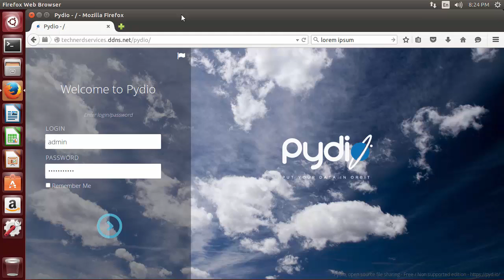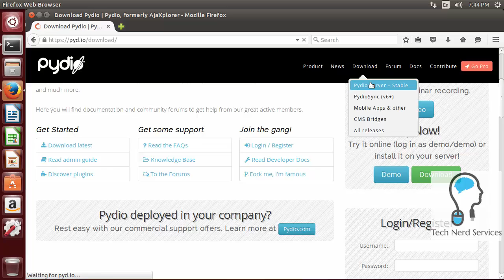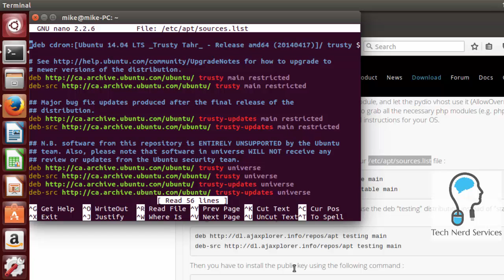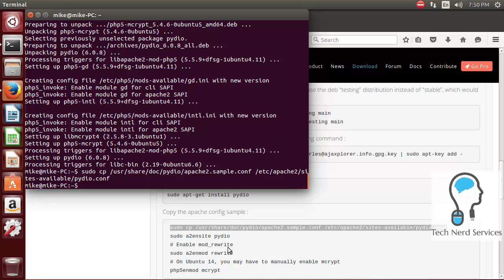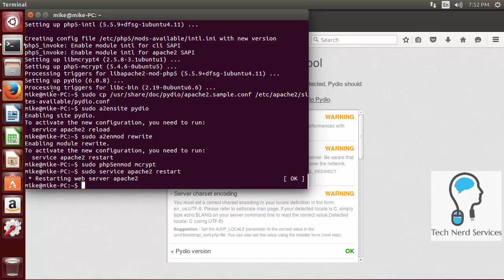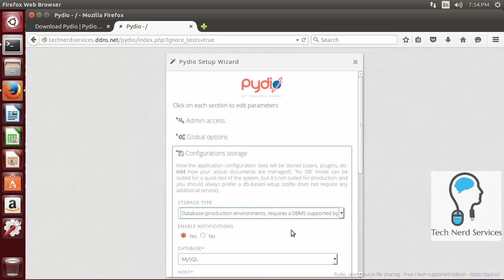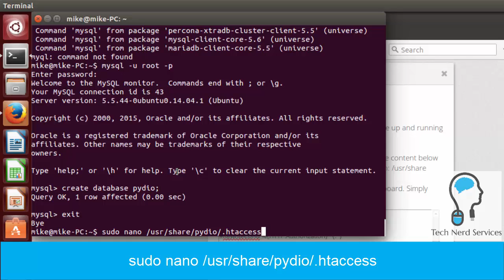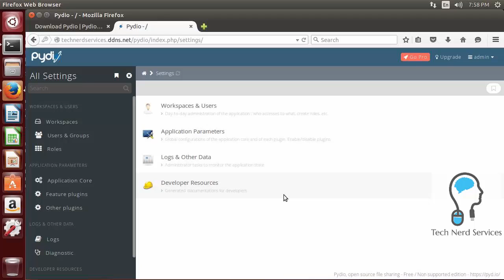Tutorial: How to Install Pydio File Server on Ubuntu 14.04 (2015)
Pydio is a self-hosted alternative to online storage services like Dropbox and box.net. It provides security for your files and less storage restrictions than cloud storage. Learn how to install and setup Pydio 6 on an Ubuntu 14.04 server.